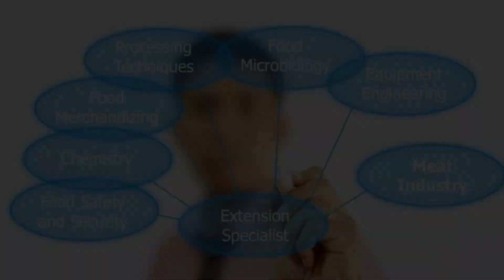Psychology of Minecraft